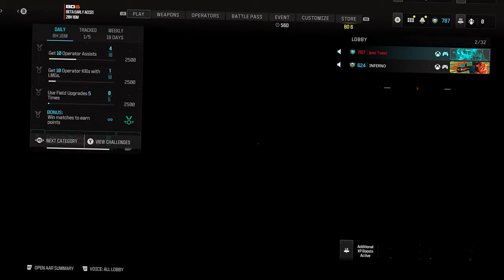Playing MW3 Gunfight DRUNK with My Army Friend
With our hands on each others nuts my Army friend JAMES and I Tackle Gunfight in Modern Warfare 3 but with a TWIST. We are doing a drinking mini game, Each game we lose we take a shot of apple juice.